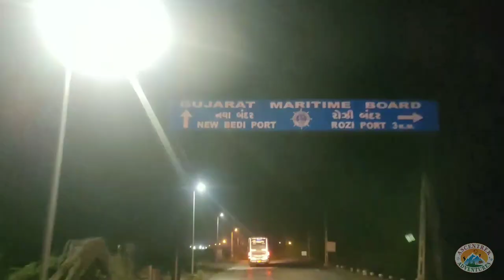Pirotan Island - Marine National Park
Ascentrek Adventures - Janmagar

⛵ One Day Camp
Date : 11 March 2022 - Friday

Jellyfish
Mangroves
Queen Crab
Wolf Crab / Teddy Bear Crab
Neptune Crab
Ornamental Crab
Brittle Starfish
Sea Cucumber
Sand Dollar
Sea Anemone
Anemone Shrimp
Sea Hare
Puffer Fish
Western Reef Egret
Corals

Video Shooting & Editing by : Rahul Ajmeria

(Group Booking)
Ascentrek  Adventures  -  Jamnagar
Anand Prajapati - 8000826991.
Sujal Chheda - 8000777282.